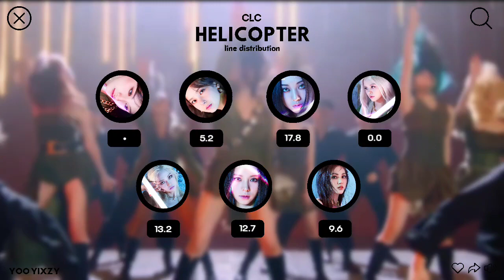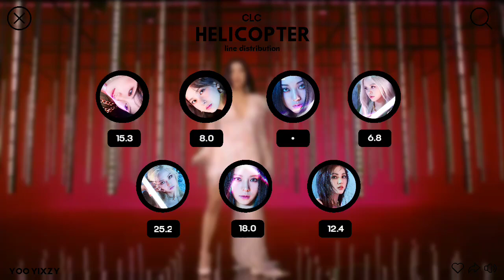CLC - Helicopter (Line Distribution)